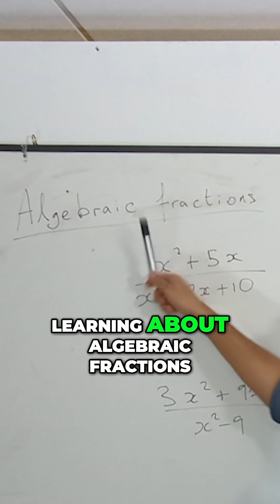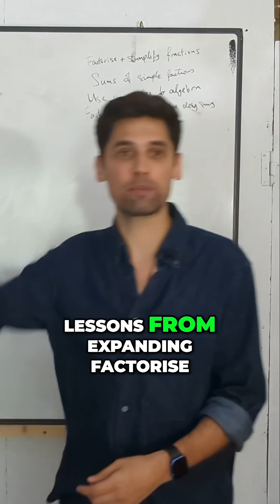Struggling with algebraic fractions? Watch this GCSE Maths breakdown 👇🧮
🎓 The Final Boss of Quadratics: Algebraic Fractions (GCSE Level 9 Breakdown)

If you’re aiming for a Grade 9 in GCSE Maths, this is it.
This is the topic.
The one most teachers rush through.
The one most students skip.
The one sitting there, silently guarding 15 exam marks.

But at Classism, we don’t gatekeep.

We’ve spent the last 4 episodes building toward this moment — slowly, step by step — from expanding brackets to factorising quadratics. Now it’s time to piece it all together and tackle algebraic fractions.

🧠 This is where the GCSE gets serious.
💡 This is where you unlock the matrix.
🔓 This is where most people get lost — and we make sure you don’t.

🤝 Inclusive Education = Real Education

We break this down in a language you actually understand. No fluff. No ivory tower explanations. Just relatable teaching for anyone who’s ever felt like maths wasn’t “for them.”

Because the truth is:
Maths doesn’t need to be elite to be excellent.
And you don’t need a private tutor to master this.

📚 What You’ll Learn in This Episode:
• How algebraic fractions work (and why they matter)
• The connection to everything you’ve already learned in quadratics
• Tricks to simplify even the scariest expressions

🎥 Watch the full breakdown on YouTube / TikTok / IG
🔁 Share it with a friend who’s stuck on this topic
💬 Drop a comment if you want more advanced content like this

📍For Parents, Teachers, and Curious Adults:

This is not just revision content. It’s a challenge to the way we teach.
It’s proof that when you explain complex ideas in an inclusive, culturally-aware way, you reach students others miss.
That’s the Classism mission.

👊 Let’s take the most difficult topics — the ones “reserved” for top sets and private tutors — and make them common knowledge.

Because the world belongs to those who understand it.
And we’re here to make sure you do.

🧠 Follow for GCSE Maths made mad simple.